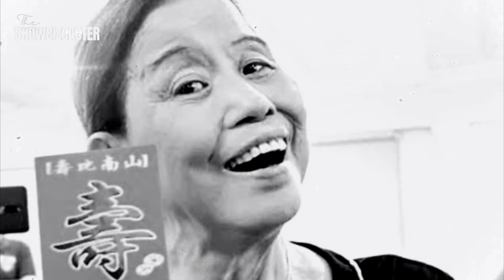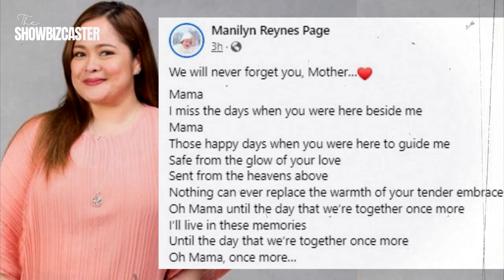Mother Lily Monteverde Cause of Death | The Mother of Showbiz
Pumanaw na ang film producer at Binansagang 'ina ng Regal Entertainment' na si Lily Y. Monteverde o mas kilalang si Mother Lily isang araw lamang matapos ilibing ang kanyang asawang si Leonardo “Father Remy” Monteverde. Siya ay 84 years old.